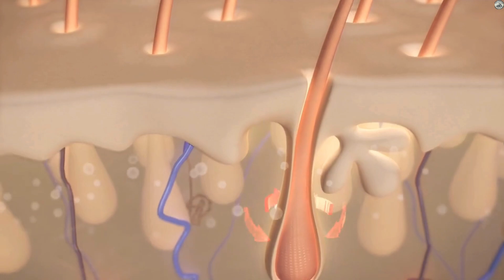¡Adiós al Cabello Dañado! Prueba Estos 4 Remedios Caseros que Revolucionarán tu Cabello 😱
¡Bienvenidos a nuestro canal! En este video, te presentamos 4 remedios caseros que revolucionarán tu cabello, ayudándote a decirle adiós al cabello dañado. Si buscas soluciones naturales y efectivas para revitalizar tu cabello, ¡has llegado al lugar indicado! Con ingredientes fáciles de encontrar y métodos sencillos, estas recetas te ayudarán a reparar, nutrir y devolverle el brillo a tu melena.

¿Por Qué Elegir Remedios Caseros para el Cabello?
Los remedios caseros para el cabello son una excelente alternativa a los productos comerciales llenos de químicos. Utilizando ingredientes naturales, no solo evitas el daño adicional, sino que también proporcionas a tu cabello nutrientes esenciales que promueven su salud y crecimiento. Estos remedios son económicos y personalizables, adaptándose a las necesidades específicas de tu cabello.

Cómo Preparar y Aplicar Cada Remedio
En el video, te mostramos paso a paso cómo preparar cada uno de estos remedios caseros y la forma correcta de aplicarlos para obtener los mejores resultados. ¡No te pierdas esta guía completa para transformar tu cabello dañado en una melena sana y radiante!

¿Cansada de luchar contra el cabello dañado? En este video, te presentamos 4 remedios caseros que revolucionarán tu melena. Aprende a preparar estas recetas de belleza con ingredientes naturales como aguacate, miel, plátano y aloe vera, que hidratan, nutren y reparan tu cabello desde la raíz hasta las puntas. Descubre cómo aplicar estos tratamientos para obtener resultados sorprendentes y darle a tu cabello el cuidado que se merece. ¡No te pierdas esta guía completa y transforma tu cabello hoy mismo!

-Centro Integral Naturista Xihuitlpatli: Mejorando tu salud.